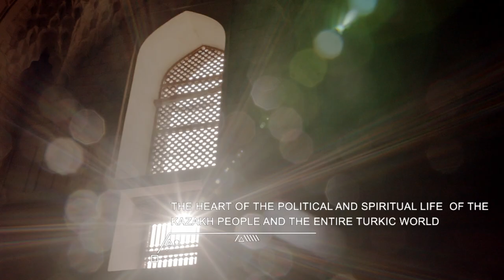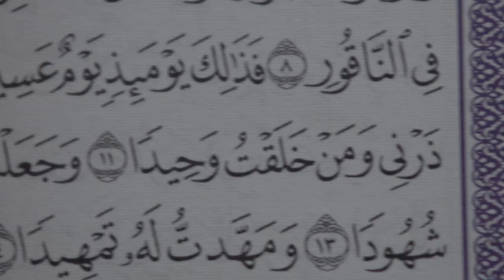Welcome to Turkestan!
The pearl of the Great Silk Road - the city of Turkestan - one of the oldest cities not only in Kazakhstan, but also in Central Asia. Emerged in the year 490, it reached its peak in the 12th century. The place was not chosen by chance: here the paths of trade caravans running from Samarkand, Bukhara and Khiva crossed, to the north. Surrounded by powerful walls, Turkestan was the administrative center of the Central Asian rulers from the dynasties of Khorezmshah, Mongols, Timurids, Sheibanids. In the XVI - XVIII centuries. It was the capital of the Kazakh Khanate, located at the junction of nomadic and sedentary cultures, at the crossroads of trade routes. In this city, the majestic ceremony of accession to the throne of the Khans, with the participation of representatives of other states. The glory of the city spread throughout the world. There are a lot of shrines, mausoleums and monuments of architecture. Turkestan gained fame in the Islamic world as a religious center and there are always a lot of tourists, pilgrims and adventurers.